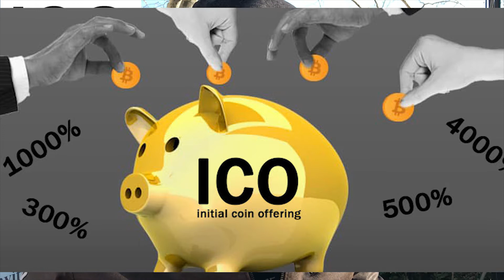A revolução do ICO – Financiamento sem intermediários – Vídeo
A oferta inicial de moedas (ICO) é usada por startups para ignorar o rigoroso e regulamentado processo de captação de recursos exigido por bancos. Entenda como funciona em apenas 4 minutos!

Tem alguma dúvida? Sugestão de vídeo? Comente aqui ou acesse nosso site!

Gostou dos vídeos? Curta, compartilhe e assine o canal pra não perder mais nenhum!

A Liberdade é o caminho!